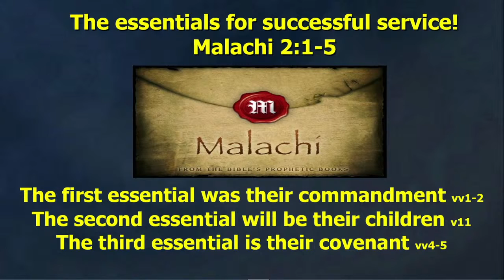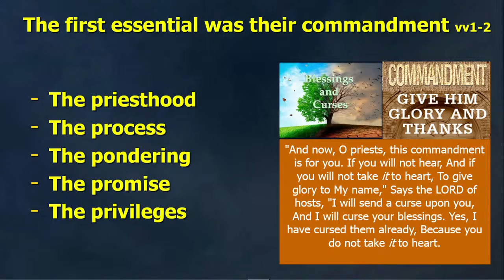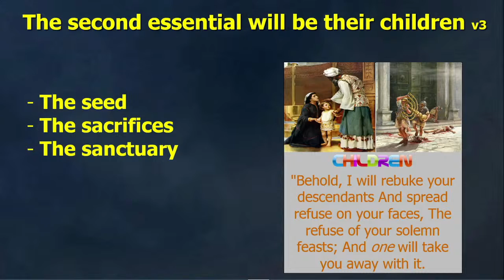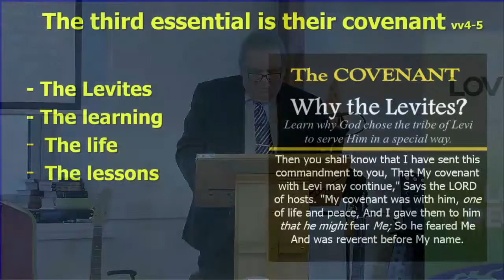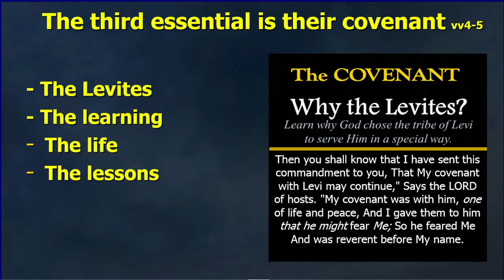Pentecostal Church of God Nairn, 29th Nov 2020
Pastor Dereck Grant

The essentials for successful service!
Malachi 2:1-5